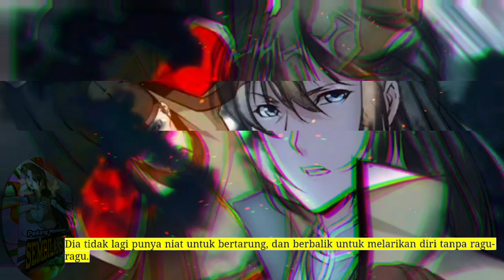Pedang Membelah Sembilan Surga season 244